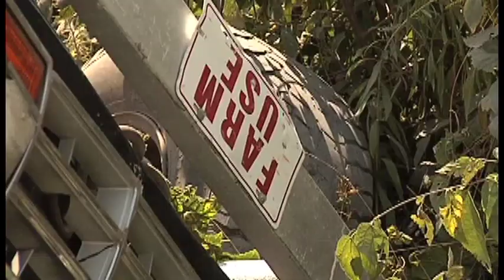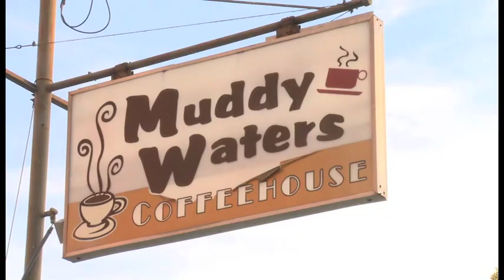Alden Fahringer Demo Reel LR